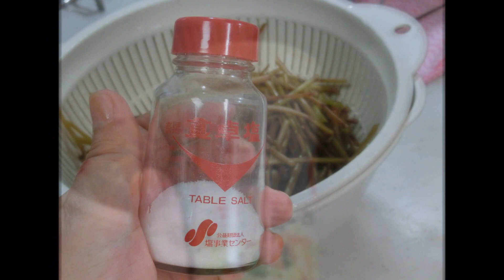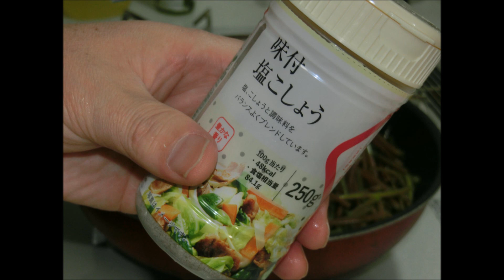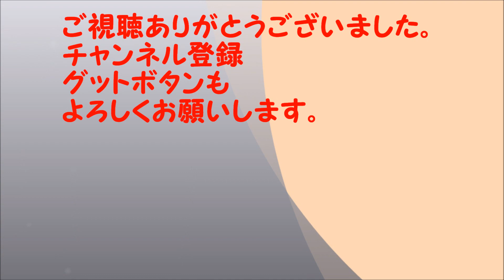家の裏にミズ（山菜）がびっしりと生えてきてので料理するよーーー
家の裏がすこし湿地になってるので根っこを植えてみたら
何年かたったらもさーとはえてました。

 my Channel .
Good button if you do
not mind pleaseThank you